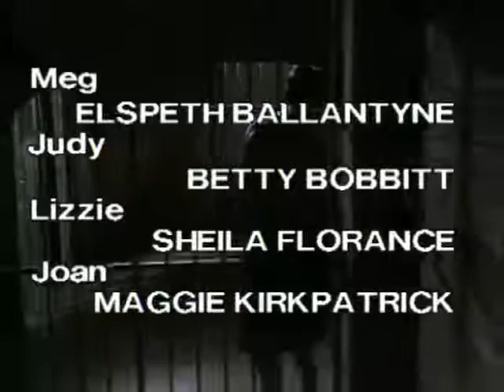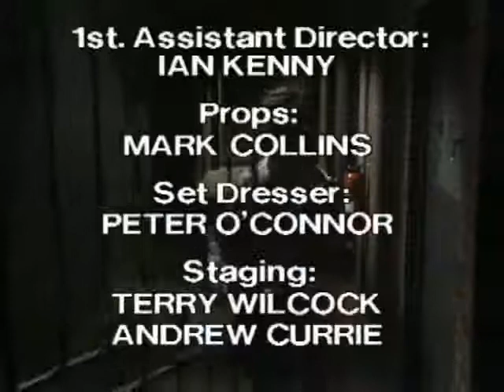PCBH 410 E